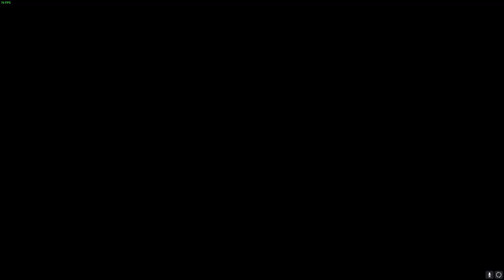The One Where They Try Snow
Some funny GTA and Battlefield shits